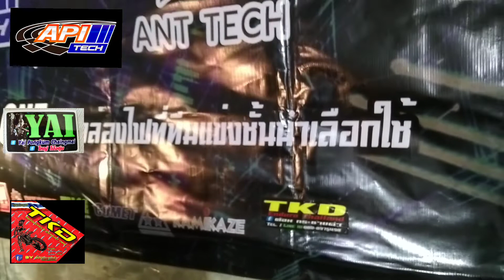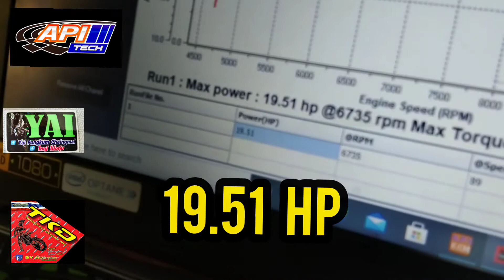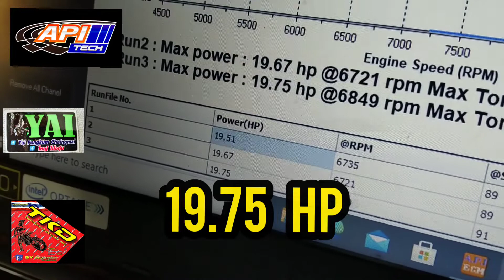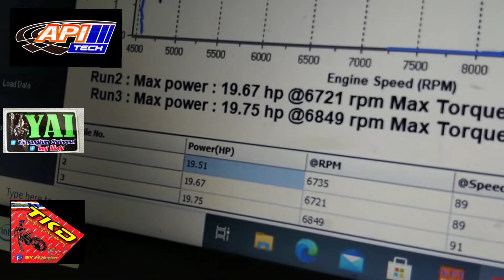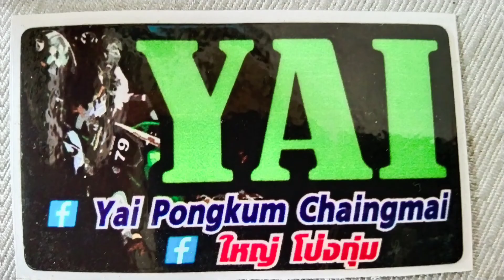CRF 250 up STEP. TKD. ต้อม กระชายดำ